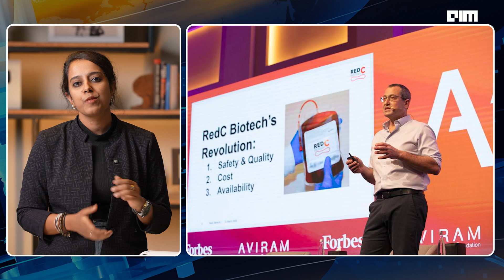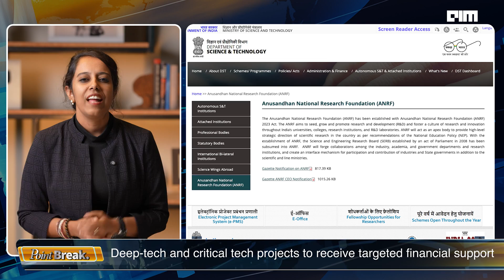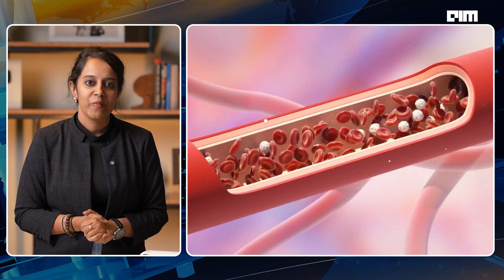Can Lab-Grown Blood Replace Donors? Israel’s AI Innovation Eyes India.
Imagine a world where blood shortages are history.
Where universal red blood cells, grown from stem cells and powered by AI, save lives anytime, anywhere, no donors needed.

That’s the bold vision behind RedC Biotech, an Israeli startup creating lab-made, pathogen-free, O-negative red blood cells with uniform quality and global scalability.

In this episode of Point Break, we sit down with Ari Gargir, the founder of RedC, to explore:
- How AI helps optimize production, cut costs, and monitor bioreactors in real time
- Why India, with its massive unmet need and bio-manufacturing talent, could be the heart of this revolution
- The scientific and regulatory hurdles of making lab-grown blood truly affordable and universal

It’s not science fiction. It’s biotech and AI converging to amplify life and it could change transfusions forever, especially for chronic patients and hard-to-match blood types.

From Israel’s labs to India’s hospitals, this is the future of blood — flowing through circuits and cells.